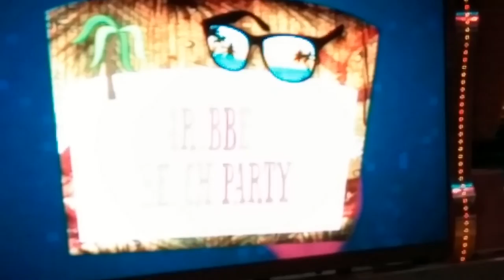2014 Carnival Splendor Cruise!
April 2nd to April 10th, 2014 on the Carnival Splendor.